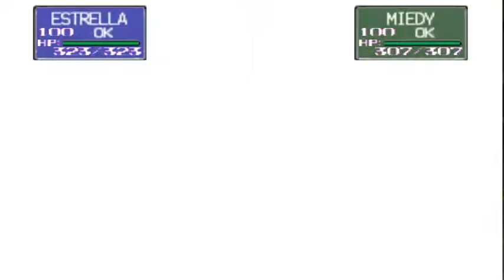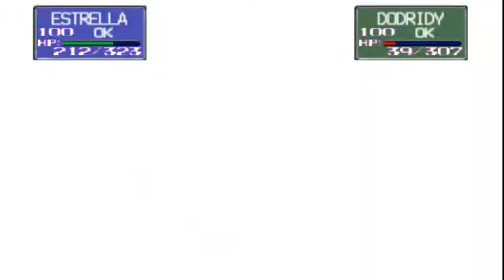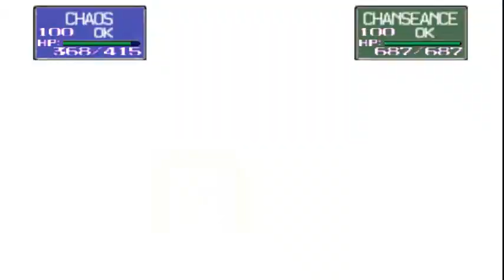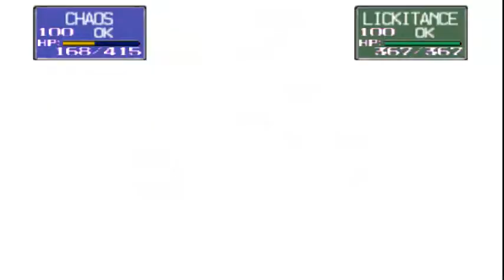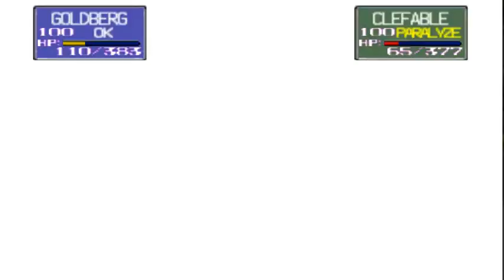Pokemon Stadium Gameplay Part 34- Celedon Gym Round 2 W/HunterofChaos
Today we continue Gym Leader Castle Enjoy!

The Team:

Chaos (Mewtwo)
Level: 100
- Psychic
- Blizzard
- Amnesia
- Thunderbolt

Ryu-Ran (Charizard)
Level: 100
- Flamethrower
- Slash
- Dragon Rage
- Seismic Toss

Kikoo (Moltres)
Level: 100
- Fire Blast
- Sky Attack
- Fire Spin
- Toxic

Meat (Machamp)
Level: 100
- Submission
- Earthquake
- Rock Slide
- Karate Chop

Estrella (Starmie)
Level: 100
- Surf
- Blizzard
- Thunderbolt
- Psychic

Goldberg (Zapdos)
Level: 100
- Thunderbolt
- Double-Edge
- Drill Peck
- Thunder Wave